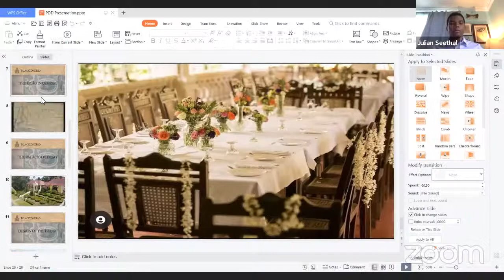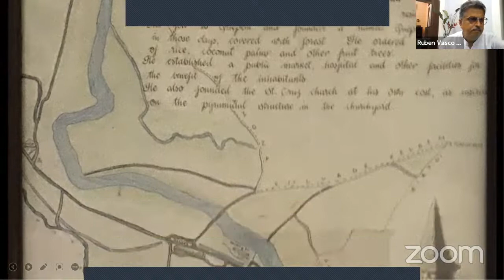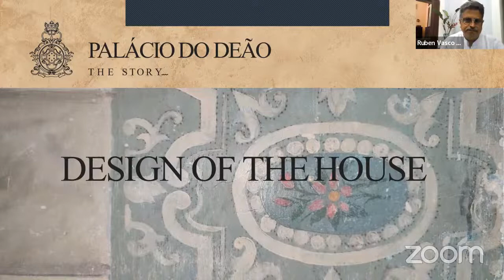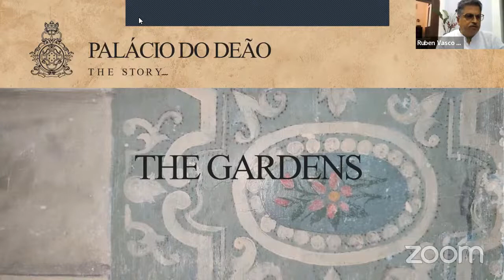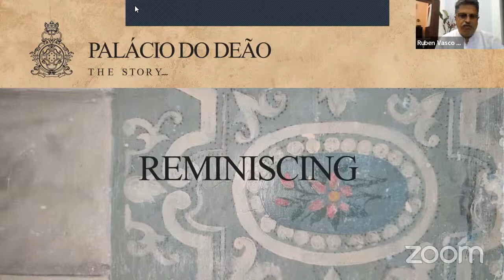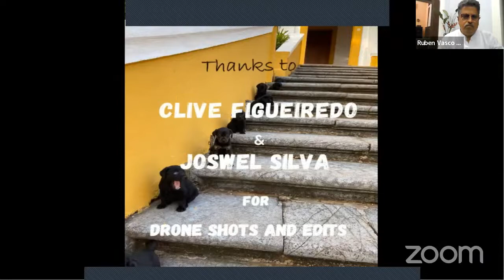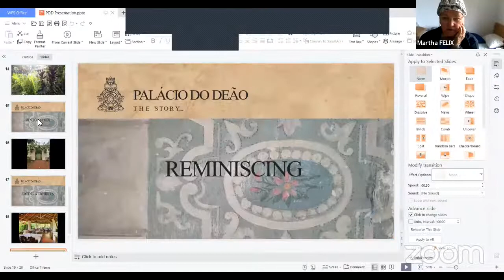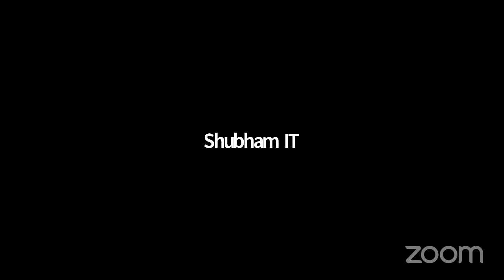Resilience Lecture Series: Historic Houses of India and their Custodians